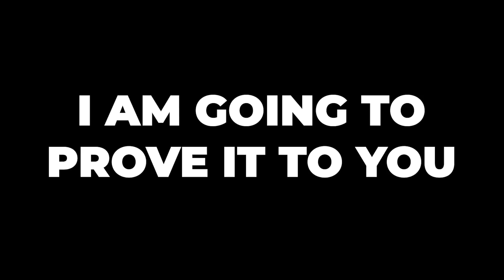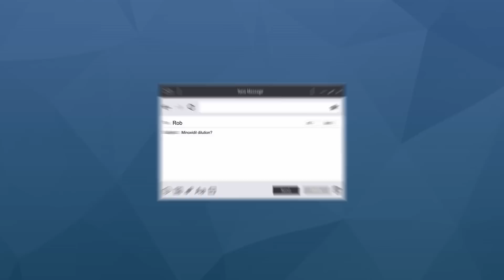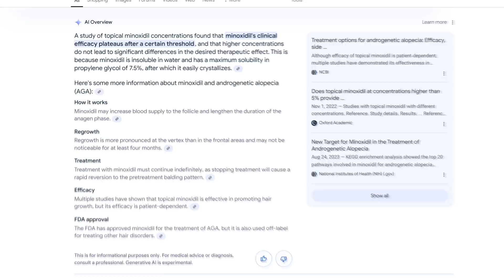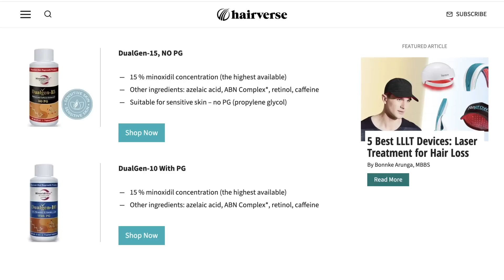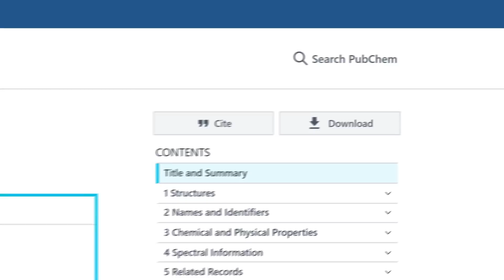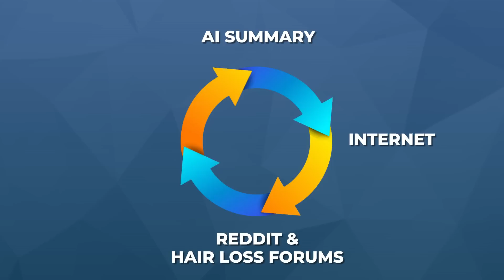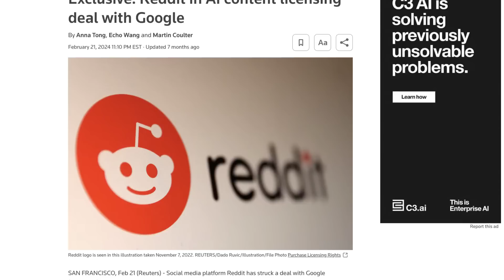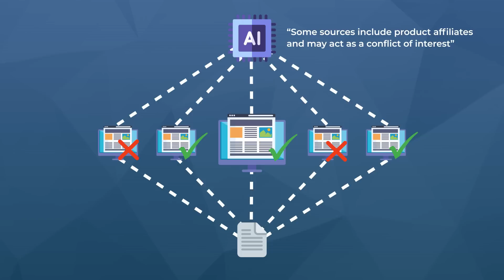Can A.I. Cure Hair Loss?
It’s no secret we are in an AI revolution. But can AI cure hair loss?

In my area of focus – hair loss research – I’m actually seeing AI hurt consumers, rather than help them. This is because these large-language models are currently co-opted by marketers. And if we don’t fix this problem, it’s going to get a whole lot worse in the years to come.

In this video, we'll reveal:
- Real-life example of how AI is currently misleading hair loss consumers
- How marketers manipulate AI to feed consumers misinformation
- Ways AI can be improved to help consumers on their hair loss journey

Take our treatment questionnaire to help you get on the right treatment plan:

TIMESTAMPS:

0:00 Intro: Will AI Revolutionize Hair Loss?
0:46 About Perfect Hair Health
1:13 How Marketers Mislead Consumers
2:03 The Future of AI: Can It Cure Hair Loss?
2:58 AI is Hurting Hair Loss Consumers: Example
7:40 AI's Fundamental Flaw: People
10:32 Proposed Solution To Train AI
11:33 Final Thoughts: AI's Future